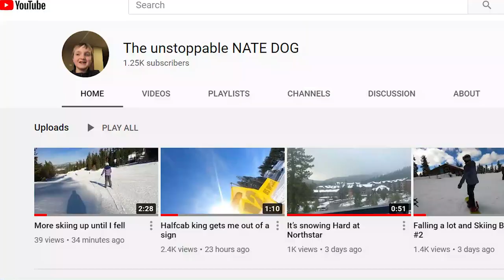Day on the Hill Sklog #1